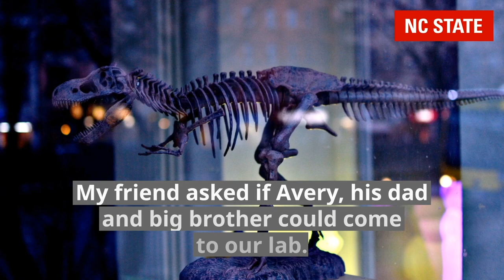Avery Visits Mary Schweitzer's Dino Lab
How our faculty use science to engage with the community outside the classroom can make a huge impact — on both the community and our faculty.

NC State Biological Sciences’ Mary Schweitzer shares her story of meeting a young, terminally ill dinosaur enthusiast, Avery, when he visited her lab not long before he passed away. His excitement shows us the joy and wonder that science can bring.

Credits:
Storyline by Mary Schweitzer
Photos of Avery by Michael Williams
Drawing of Avery by Mark Hallet